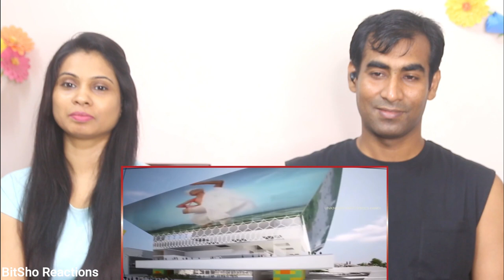Bangladeshi Reaction on Top Upcoming Mega Projects in INDIA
Hey Friends, Here is our Reaction to भारत के इन मेगा प्रोजेक्ट्स को देख दुनियाँ सलाम करेगी | Top Upcoming Mega Projects in INDIA | Part 2